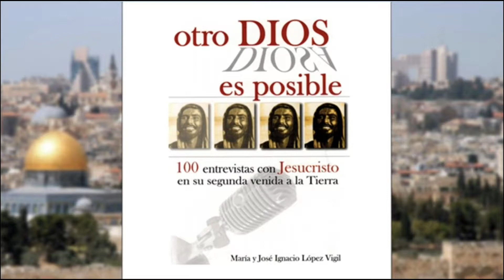¿Su Santidad, Su Reverencia? - Otro Dios es Posible 35/100